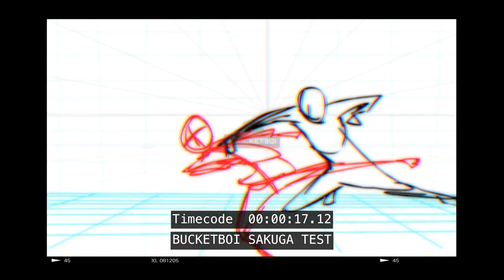SAKUGA TEST BY BUCKETBOI | Animatic/Draft Footage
So I’ve just got myself a huion tablet and thought I’d test it out by making a short action video. Before I would use a iPad mirroring flash on my screen and used my finger to draw but now I have this wider canvas and a actual pen to draw with I realised I can actually do damage lol.
I’m still working on this small project, it’s not gonna be any longer then a minute but I’m looking forward to the full projects I come up with in future.

Stay bless